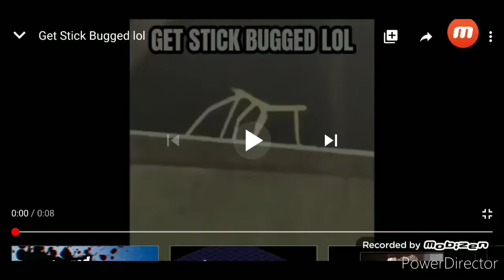Among us plushie part 2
so that's the last part 2